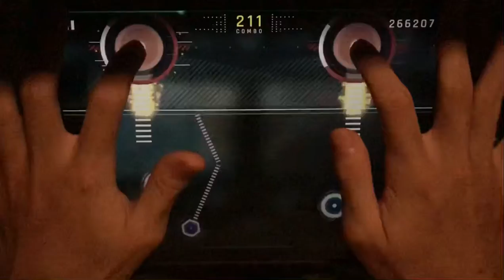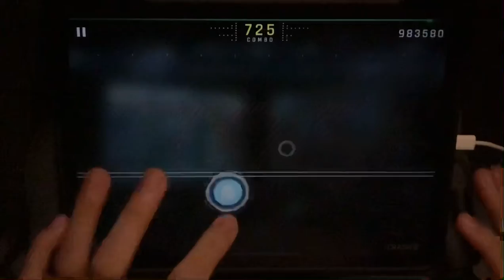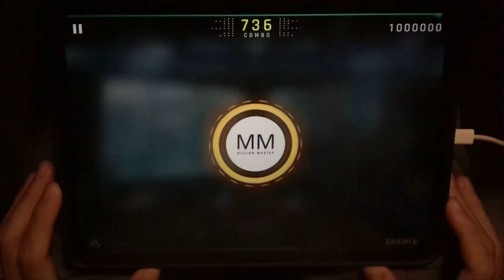【極限九壓】KANATA (CRASH β) TP100!!!【CytusII】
提供一種九壓解法，希望對大家有幫助